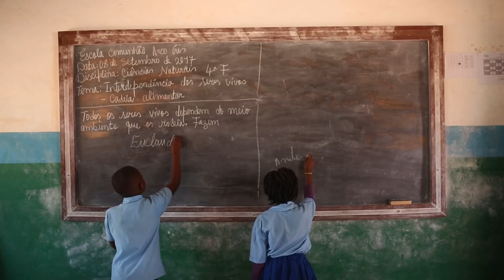This is Iris